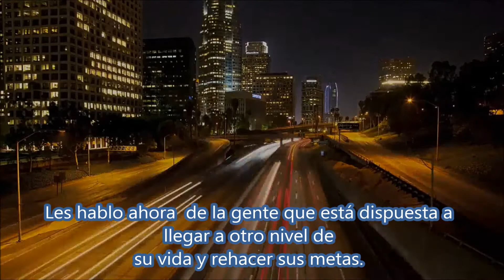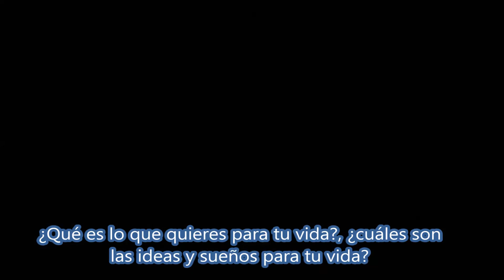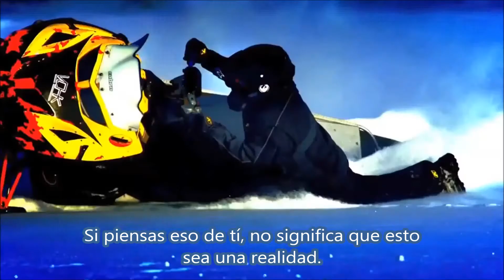Motivación y reflexión. Vive tu vida. La felicidad está en tu interior.